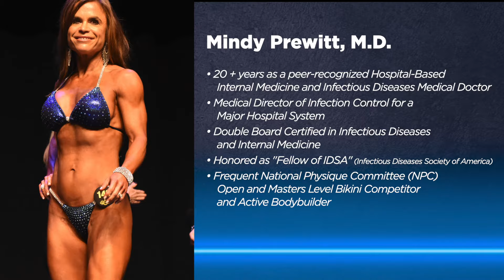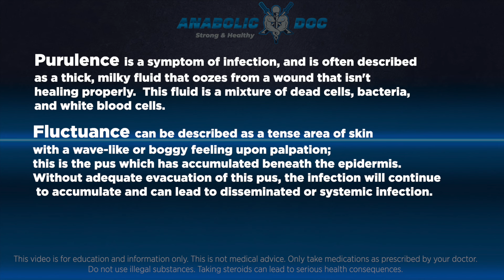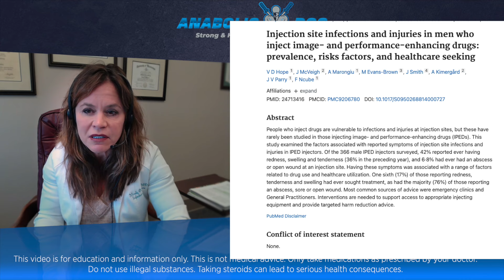TRT Injection Gone Bad with Infectious Disease Expert Mindy Prewitt, M.D.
When is a sore injection site a sign of infection? If it’s infected, what should you do? Mindy Prewitt, M.D., an infectious disease expert, national Open and Masters level NPC bikini competitor, and bodybuilder joins me to explain everything you need to know about injection site infections, diagnosis, treatment, and antibiotics.

Recommended Products:

Blood pressure monitor
Extra large BP cuff
Blood glucose meter
EKG monitor

TABLE OF CONTENTS:

00:00 - Intro
02:35 - Infections
05:50 - Underground sources
07:34 - Diagnosis and Timelines
09:44 - History and the Natural Flora on Your Skin
11:09 - Using proper techniques and precautions
12:43 - Wrong perception of Body Builders
13:50 - Borrowing a draw
15:27 - Multi draw concerns
16:40 - Using different gauges
19:56 - Aspirate and injection locations
23:31 - NatGeo case study - This man lost his ass!
23:60 - NatGeo clips?
26:53 - What did he do wrong?
30:15 - Don’t mess with an infection
32:16 - Bad reaction, what to do
37:24 - Keflex-cephalosporin antibiotic
39:28 - Allergies to antibiotics?
41:50 - Dosages and Types of Antibiotics
43:23 - Duration

Dr. O